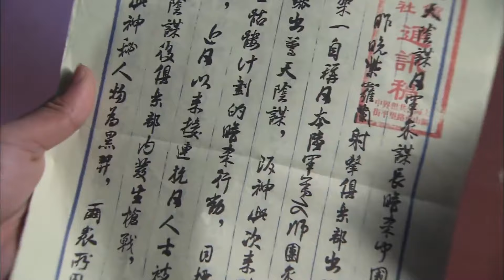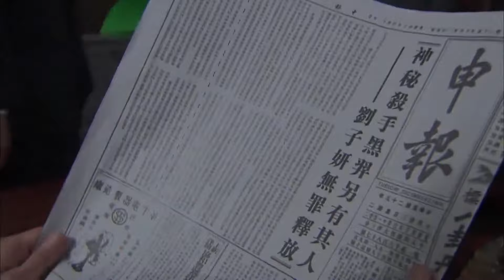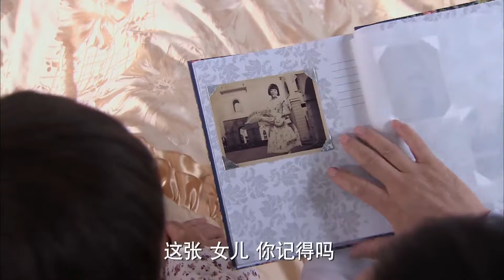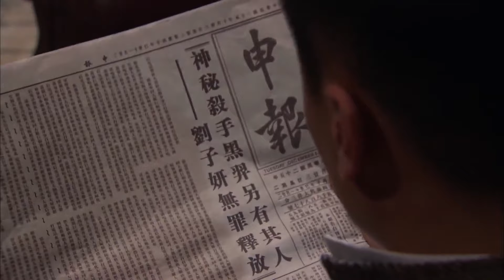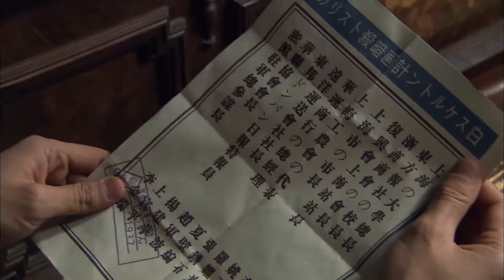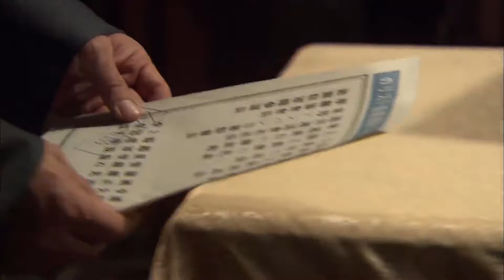【精彩谍战剧】血雾硝烟25 | 特工夫妻化身死神，神出鬼没屡杀敌特，为最终胜利谱写战歌（罗晋《旷野之境》、杨幂《哈尔滨一九四四》）